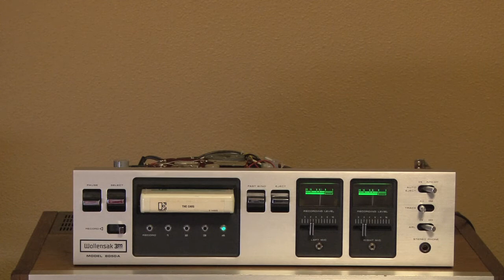Wollensak 8050A for Brian, April 5, 2018